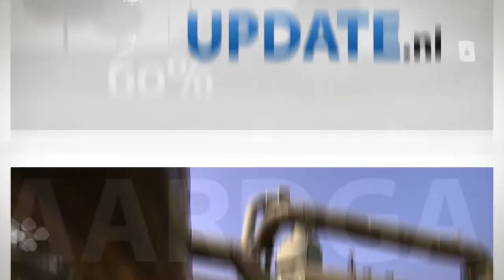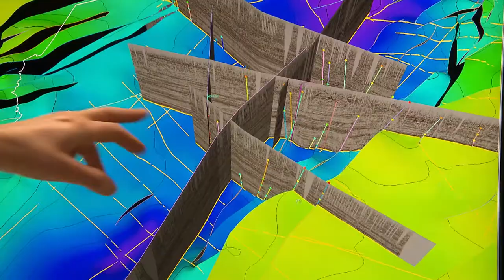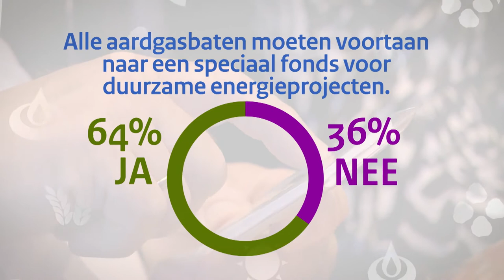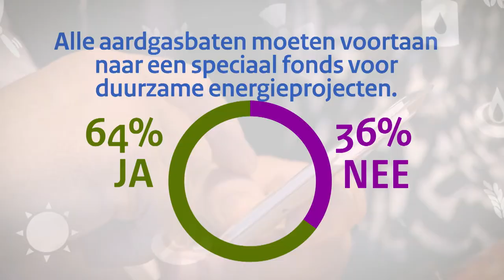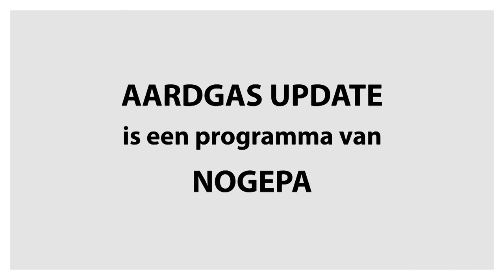Een duurzaamheids-fonds? Aardgas Update 19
Onze aardgasbaten (14,5 miljard in 2012) gaan in Nederland naar de algemene middelen. In Noorwegen is daarvoor een special fonds. Moeten we in Nederland ook een speciaal duurzaamheidsfonds oprichten, helemaal bestemd voor duurzame energieprojecten?

In deze Aardgas Update de opvattingen daarover van het bedrijfsleven, de politiek de wetenschap én van NGO's.